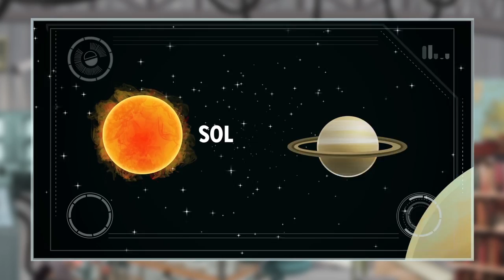O Fabuloso mundo do Zé Cão | TVE - Pangeia